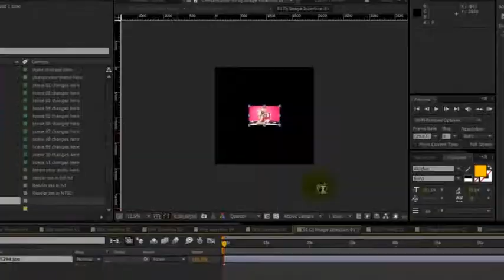Summer Party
Easy to Customize and well organized
Voice HD tutorial included so a beginner can also make changes to the project by following my tutorial
Full HD Resolution(1920×1080)but also available in HD, NTSC
AE cs5, cs5.5,cs6,cc Compatiable